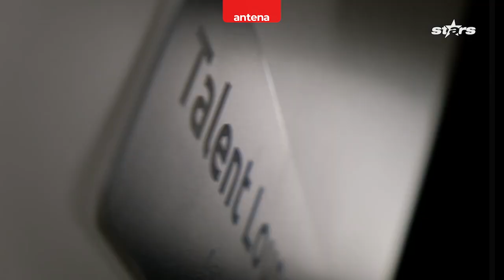Pe 16 Decembrie, sărbătorim 10 ani Antena Stars, cu toate emisiunile tale prefeta live 🥰🤗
Pe 16 Decembrie, sărbătorim 10 ani Antena Stars, cu toate emisiunile tale prefeta live, cu cei mai tari invitați și artiși de 10. Cel mai lung maraton live din istoria noastră. Hai să petrecem cât 10, cu Star Aniversar. 🥰🤗